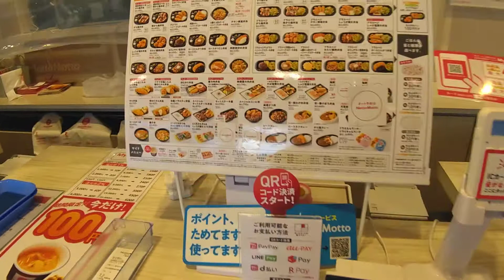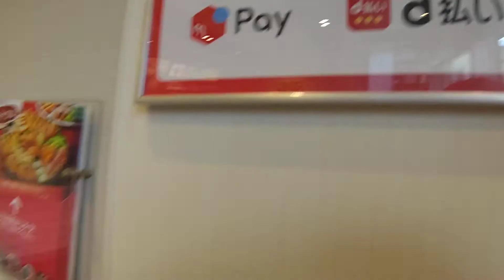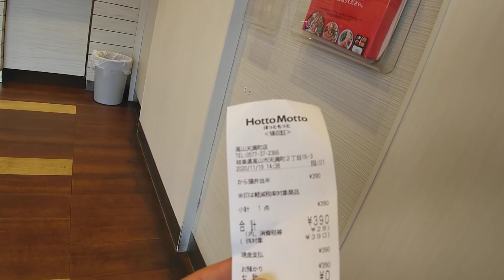gutom inday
Konnichiwa everyone,